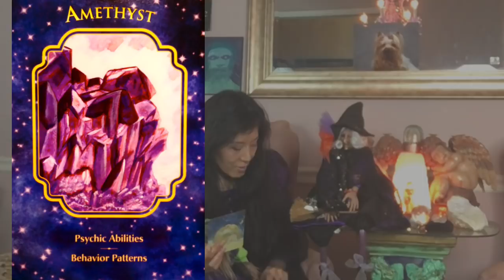11月のオラクルカードリーディング スピリットからあなたへのメッセージ サイキック能力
2017年、11月となりました。　今年は去年2016年に引き続き、人類とこの地球にとって大切な一年となり、色々な人類の意識を変えるような、人生を揺さぶるようなことが世界中で起こりましたがまだまだそれは続くようです。　でもそんな中でも確実に私たちはアセンションの波の中におり、目覚めるものが一人、また一人と増え続けていくでしょう。
今月もはじめにオラクルカードを使ってディヴァインメッセージを引き出してみました。　今月スピリットが選んだカードはドリーンバーチューのエンジェルドリームというデッキの中からのアメジスト（Amethyst）というクリスタルのカードでした。　カードのメッセージはサイキック能力と行動パターンという2つの言葉でした。　オラクルカードのブックレットのメッセージは一切読まずにスピリットの領域からのチャネリングメッセージをシェアさせていただいたのでブックレットのメッセージとは全く違っているかもしれませんがこの動画を聞いて下さった方への大切なスピリットからのメッセージです。　タイムリーに、このメッセージをいつ聞いて下さったとしてもあなたにとって必ずヒントになる、ガイダンスとなるメッセージが込められていると思います。
いつも心から感謝しています。　ありがとうございます。
with Love & Blessings,

★クリスタルや天然石、光のツールとして、ヒーリングツールとしての水晶などにご興味がありましたら、私のストア、Divine Angel Placeにもぜひ足を運んでください。
またブログもいろいろご紹介させていただいておりますのでぜひよろしければ足を運んでみてください。
K.Angel

＊動画へのコメントをありがとうございます。　出来るだけコメントを読みお返事をさせていただこうと思っておりますが時々コメントをいただいたことを見逃してしまうことがあります。（特に古くにアップロードされた動画に対するコメント）コメントへの返信が出来ない時は心からお詫びいたします。